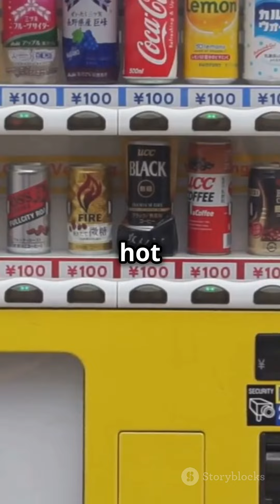Facts About Japan!